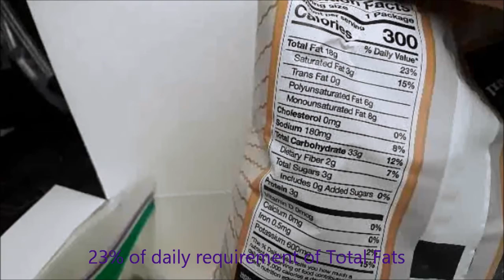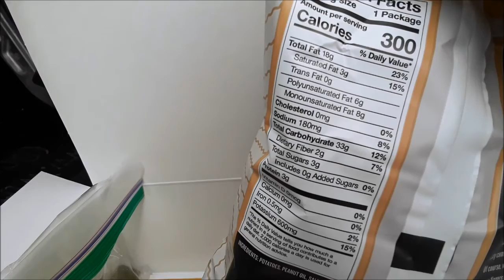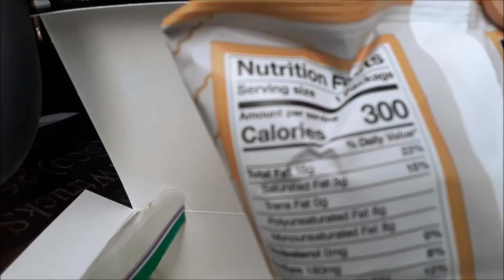What did I get on Drivers' Appreciation Day, August 20. 2020?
Getting free meals in appreciation for drivers' work never ceased to impress me with total lack of health awareness among those serving the trucking profession.